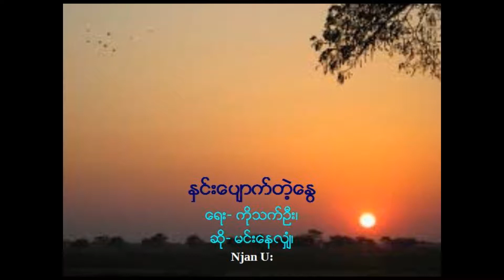ႏွင္းေပ်ာက္တဲ့ေႏြ_ ေရး- ကိုသက္ဦး၊ ဆို- မင္းေနလွ်ံ၊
ႏွင္းေပ်ာက္တဲ့ေႏြ
ေရး- ကိုသက္ဦး၊
ဆို- မင္းေနလွ်ံ၊
Ref: Ko Min Nay Hlyan's video.
Njan U: